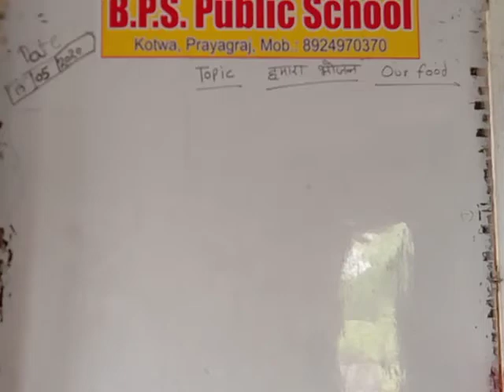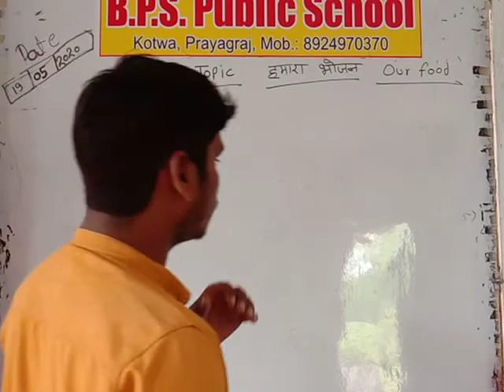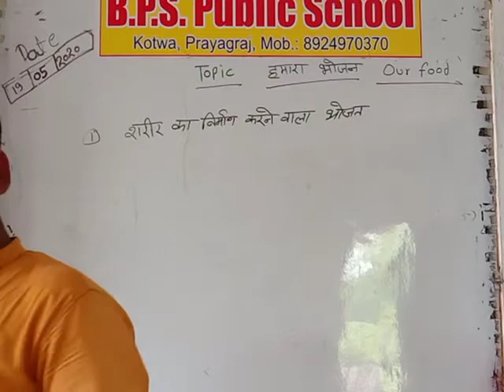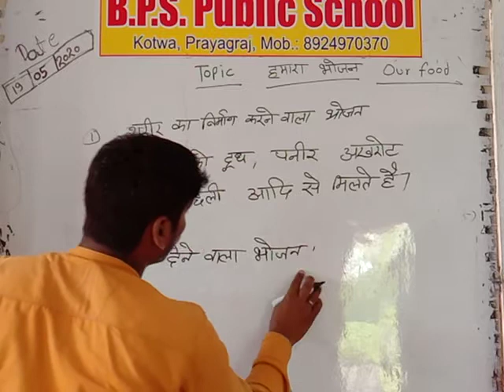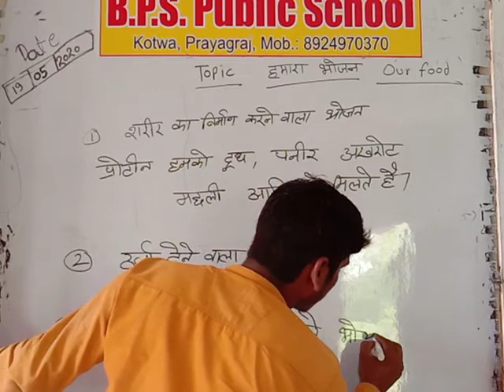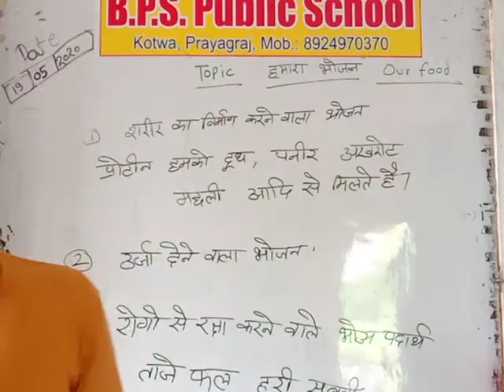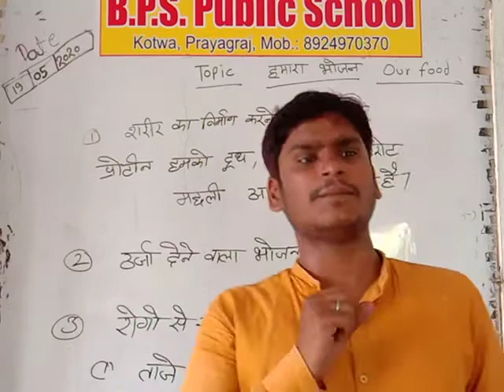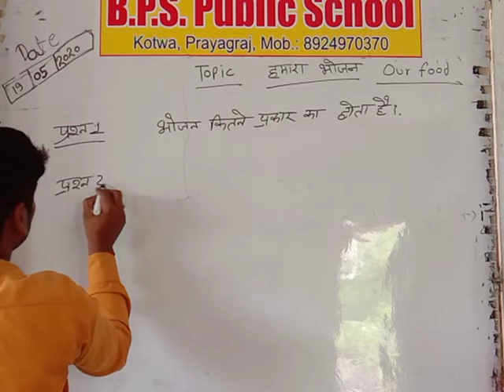Class science topic our food (हमारा भोजन) by Raman sir